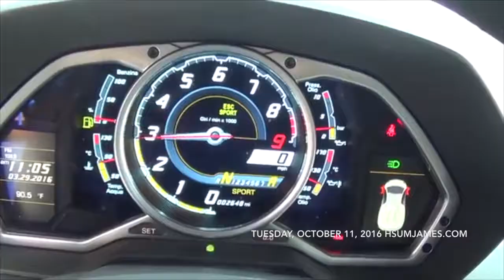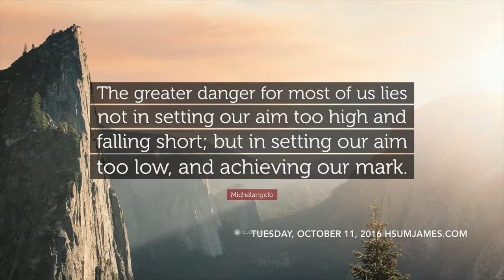Think BIG: How To Be Successful In Life: 13 Tips From The World’s Most Successful People pt. 1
7 Scientifically Proven Ways to Achieve Better Success in Life from INC. Magazine w/ James Hsu

10 Things You Must Do to Be Successful in Business (and in Life)| INC. Magazine w/ James Hsu